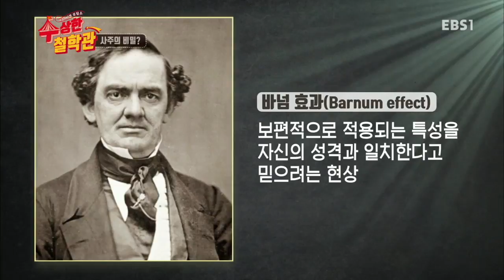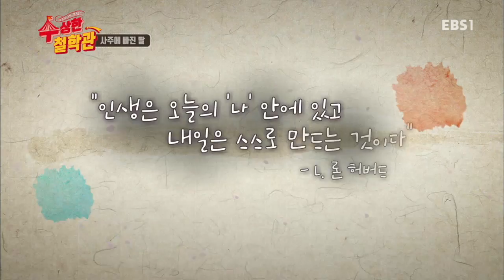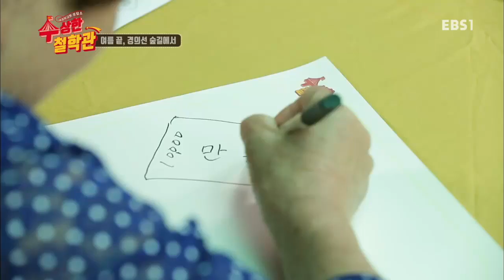아줌마 고민 상담소- 수상한 철학관 - 여름 끝, 경의선 숲길에서_#002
여름 끝, 경의선 숲길에서,

세상에 고민 없는 사람이 있을까? 누구나 마음속 한편에 고민이 자리하고 있다.

그중 대한민국 가족 구성원의 공통분모, 아줌마들의 고민은 그 깊이와 넓이가 남다르다.

남편걱정, 아이걱정, 부모님 걱정까지, 아주마들의 고민은 모든 가족의 고민이며,

우리 모두 한번쯤은 생각해 봐야 할 보편적인 고민이다.

이러한 고민을 해소하기 위해 대한민국 아줌마 대표 MC 김미화와 각 분야 최고의 전문가들이 직접 나섰다,

수많은 인파가 오가는 도심부터, 한적한 시골 마을까지, 매주 장소를 바꾸어가며 도깨비처럼 나타났다가 속상한 아줌마들의 마음를

어루만지고 홀연히 사라진다. 자녀 공부 고민부터, 은퇴하고 집에 들어앉은 남편과의 트러블까지

다양한 이야기를 풀어 놓은 아줌마들, 과연 수상한 철학관은 이들에게 어떤 답을 줄 것인가?